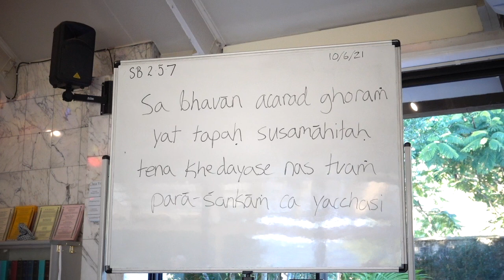Srimad Bhagavatam 2.5.7 - Manibandha Gopal das - 10 Jun 2021.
Srimad Bhagavatam class given by HG Manibandha Gopal prabhu at ISKCON New Govardhana Temple.
krishnafarm.net